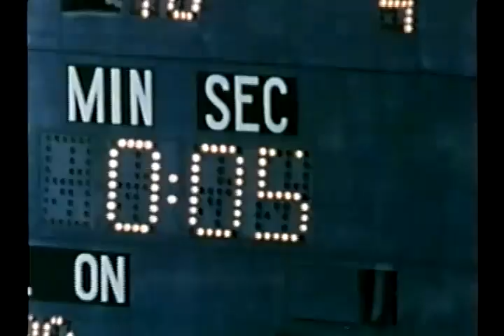1980 Niners at Falcons - Browns at Vikings week 15